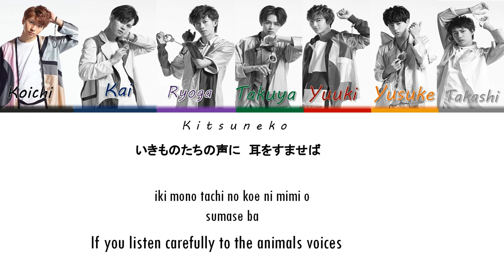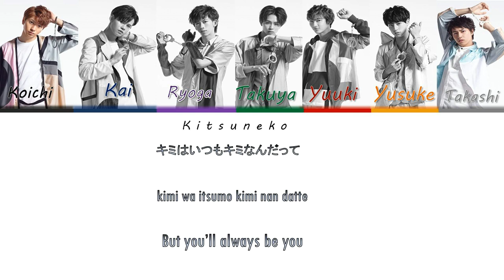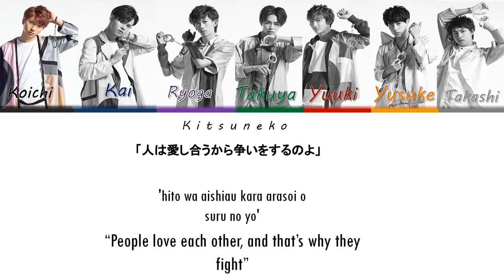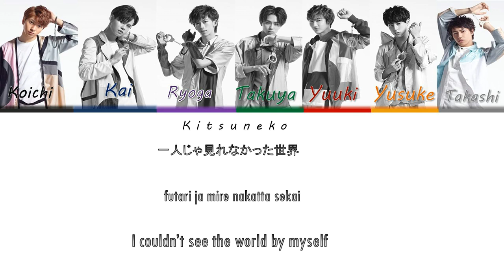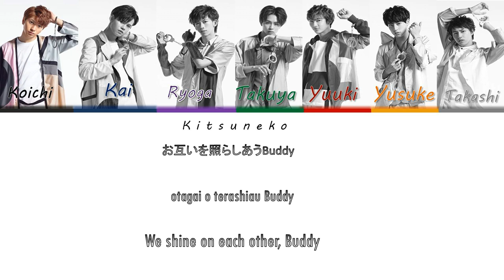Choutokkyuu / Bullet Train (超特急) My Buddy [Color Coded Kan/Rom/Eng]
This is the song that made me stan Choutokkyuu :,) so many memories
-Song: My Buddy
-Artist: Bullet Train (Choutokkyuu)
-Single: My Buddy

If I made any mistakes please let me know

All Rights to Stardustdigital